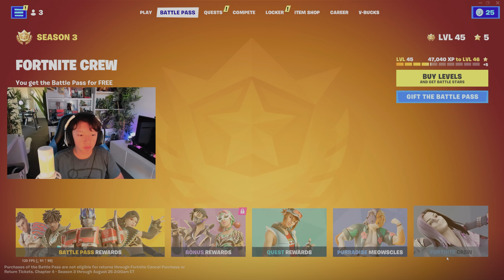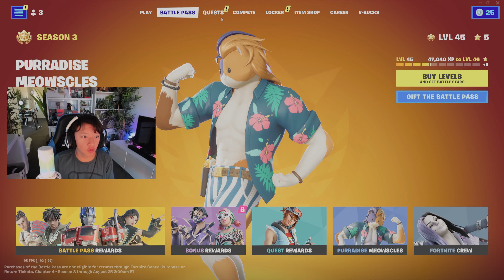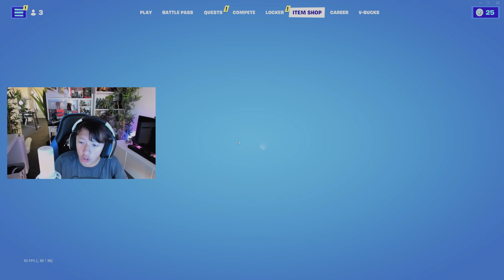New Fortnite WILDS! : Fortnite Slone Is Back! New BattlesPass and Skins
Love This Season One Of the Best Cant Top MEGA tho But Definity Second Or same Level : Cant wait For The Rest of WILDS Updates.